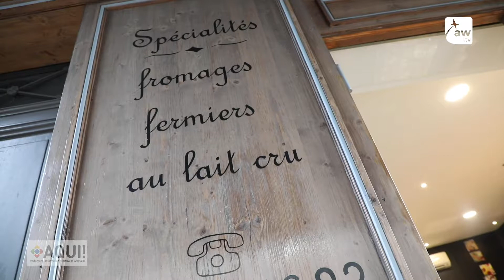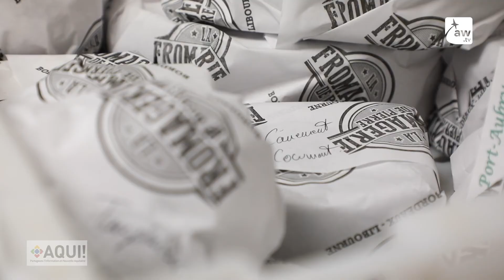Dans le quotidien d’un crémier bordelais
Aqui et Agriweb.tv, dans le cadre du concours Les Étoiles du Crémier, vous propose de découvrir le quotidien d’un crémier. Pierre Rollet est un fromager-crémier passionné. Cela fait plus d’une dizaine d’années qu’il a ouvert la Fromagerie de Pierre. Il dispose d’un entrepôt au Marché d’Intérêt National de Brienne à Bordeaux et de deux adresses : une boutique au coeur du quartier des Chartrons (Bordeaux) et une autre sous le marché couvert de Libourne. La grande majorité de ses produits sont fermiers et au lait cru. En bon professionnel, il connaît tout de la production à la distribution. En sillonnant les campagnes de France, il a rencontré grand nombre de ses fournisseurs/producteurs. Mais Pierre ne se limite pas seulement aux fromages puisqu’il propose des produits d’épicerie fine de qualité (truffes, charcuteries…).